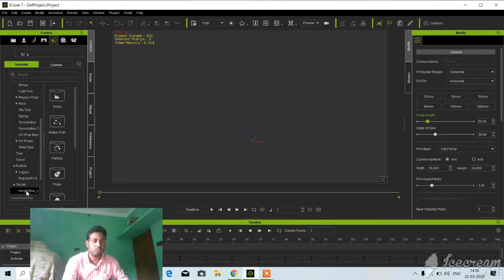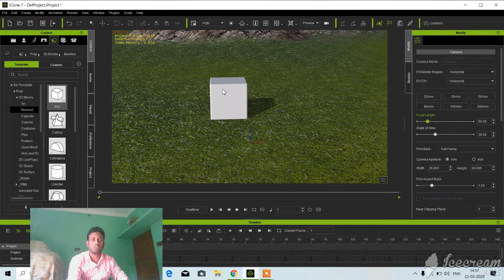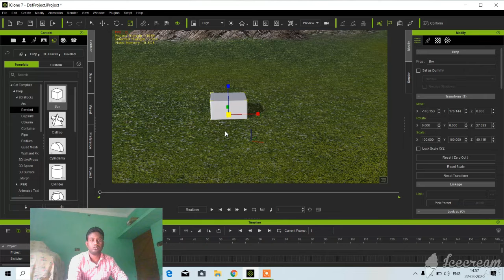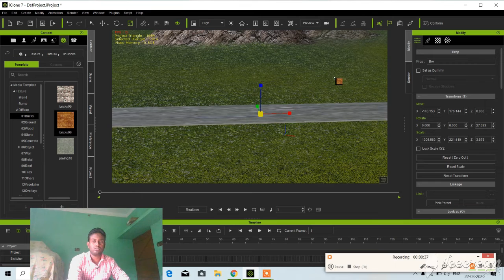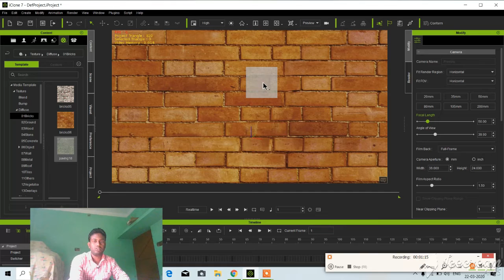How To Create Road In Iclone 7 || Iclone animation video in hindi || Iclone hindi tutorial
फ्रेंड्स इस वीडियो में आप लोग को आइक्लोन के अंदर रोड क्रिएट करना सिखाऊंगा